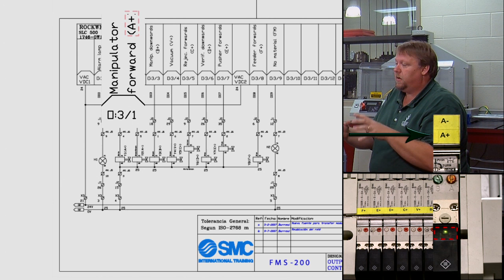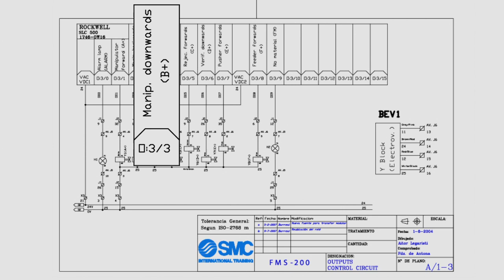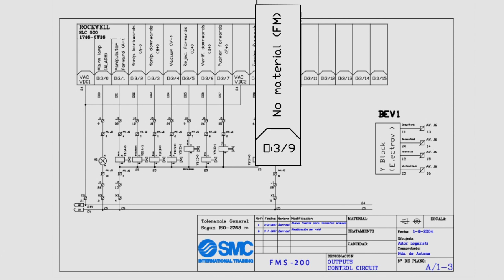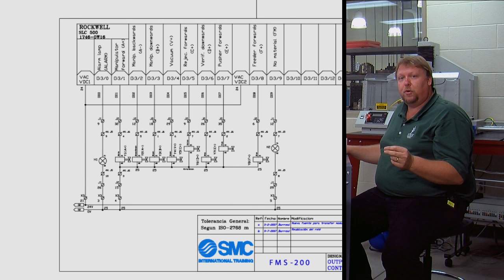PLC Programming Schematics Outputs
PART 2 OF 12: Identifying the Outputs using the schematics

We have 12 PLC videos available on YouTube see our playlists
We also have added more to the PLC series through the ivyvilos.com website.
There are 22 Interactive Learning Objects which can be found under: ivyVILOs/School of Technology/Industrial Technology/INDT206 PLC Programmable Logic Controllers II